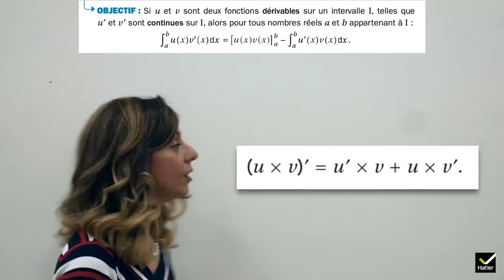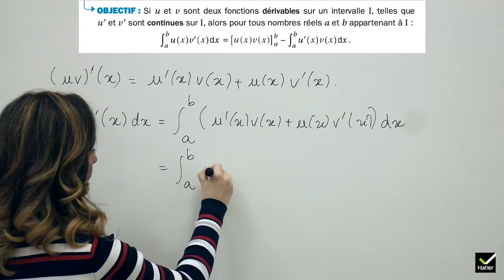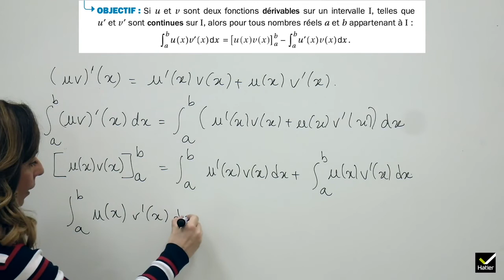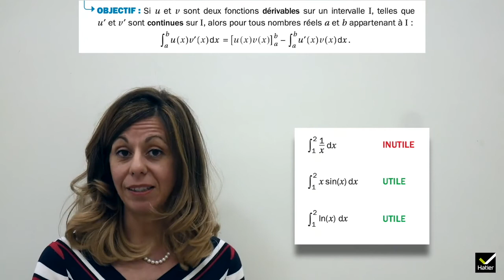Maths Tle, démonstration : Intégration par parties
Maths lycée, démonstration - Vidéo réalisée par Stéphanie Favero : Intégration par parties.